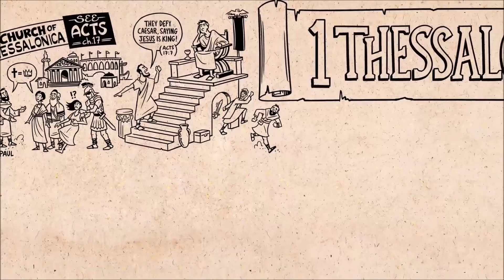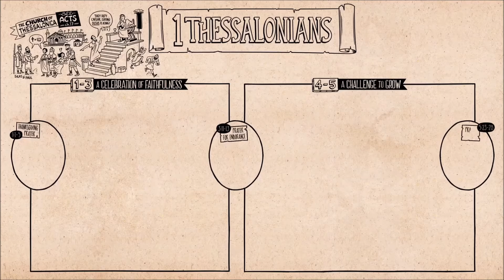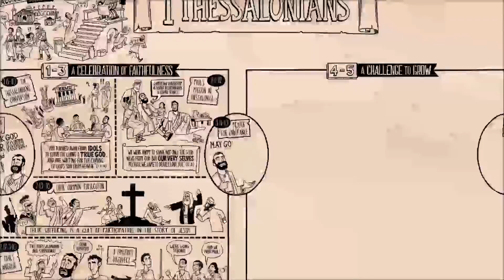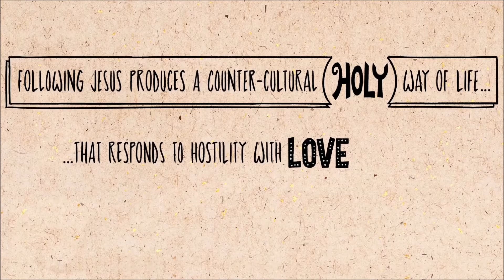Sunday Sermon - 18th October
Noah speaks from 1 Thessalonians 1:1-10.